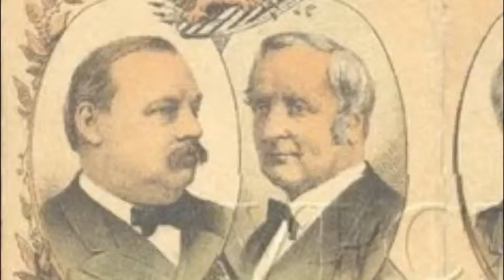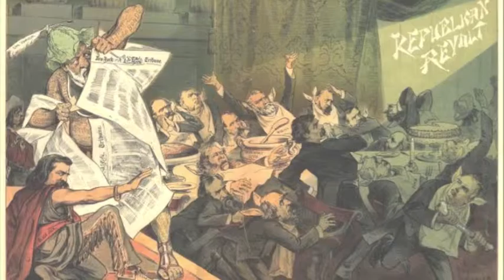Grover Cleveland first term